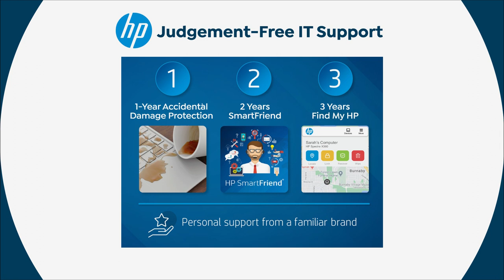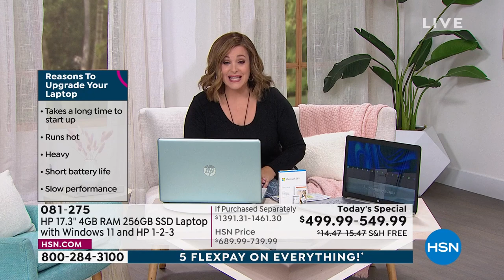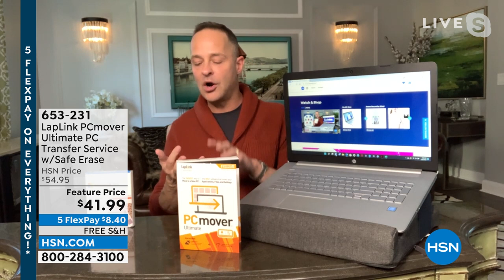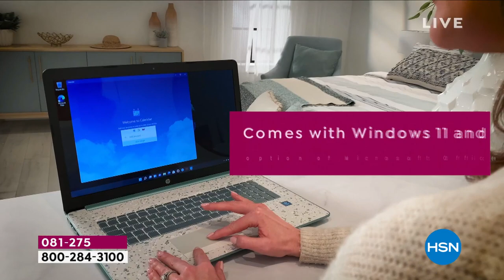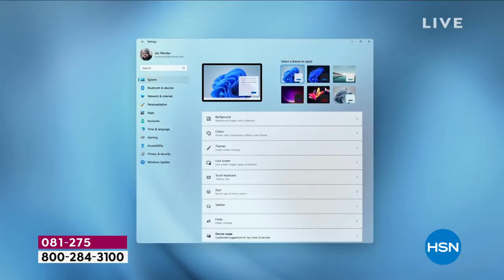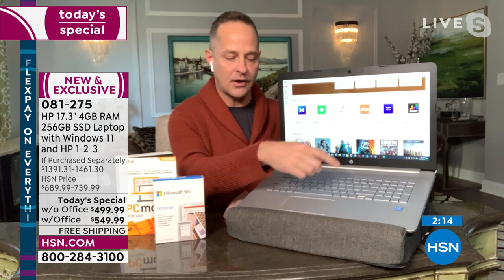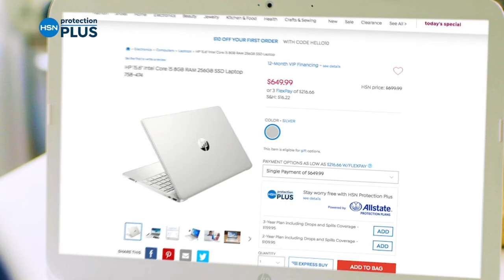HSN | HP Innovations 01.29.2022 - 04 PM